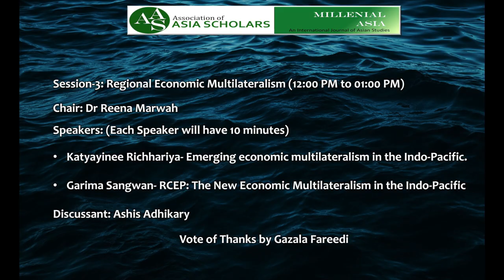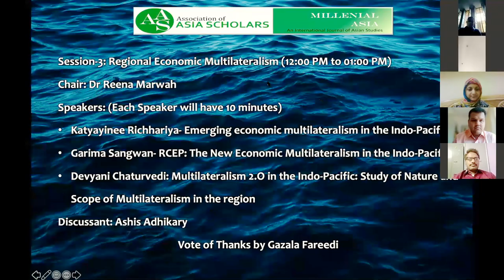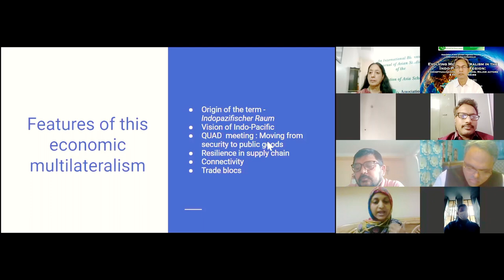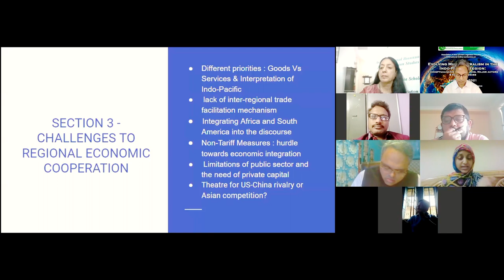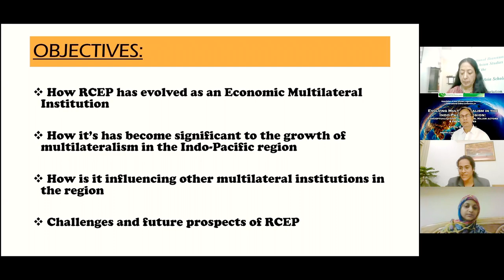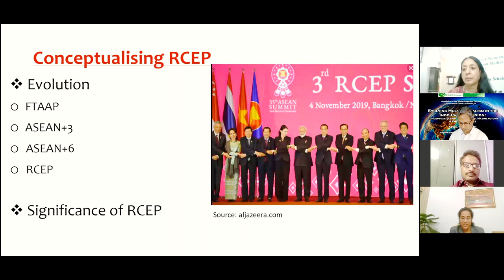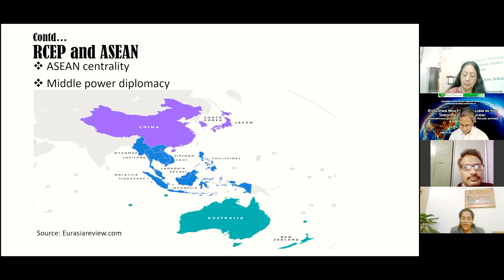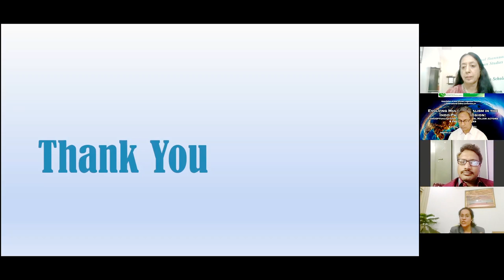AAS International Conference # Evolving Multilateralism in the Indo-Pacific Region: Session 3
Association of Asia Scholars, New Delhi organized a Two-Day Online International Conference on “Evolving Multilateralism in the Indo-Pacific Region” on 9-10 April 2021 (Friday-Saturday).

Session-3: Regional Economic Multilateralism (12:00 PM to 01:00 PM)
Chair: Dr Reena Marwah
Speakers: (Each Speaker will have 10 minutes)
· Katyayinee Richhariya- Emerging economic multilateralism in the Indo-Pacific.
· Garima Sangwan- RCEP: The New Economic Multilateralism in the Indo-Pacific

Discussant: Ashis Adhikary

Welcome to the Association of ASIA Scholars
The Association of ASIA Scholars (AAS) is an initiative of the Alumni of the Asian Scholarship Foundation fellowship awardees from South Asia committed to the building and sustaining of an Asian interdisciplinary Network amongst Asian scholars engaged in Asian Studies. The Association was officially registered under the Societies Registration Act 1860 on November 10, 2005, in New Delhi, India, with Registration No.S-5417.AAS received the permanent FCRA registration number 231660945 dated November 10, 2008.

During the Ninth Annual Fellows Conference, AAS is now the officially recognized Alumni association of the ASF, with three regional Committees (for China, South Asia and Southeast Asia) having being constituted by the representative body of the Alumni.

The AAS has conducted several projects, conferences and lecture series, details of which can be seen at asiascholars.in

AAS has envisioned establishing, through its network of Asia fellows, Chairs and Study Groups (within Universities and Institutions) on Asian Studies and forums for the dedicated study of Asian countries, societies, language, and literature, which embody the true Asian spirit and ethos.